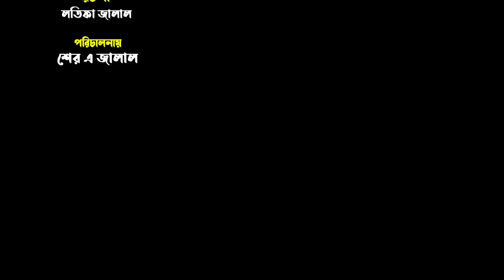মাছ পাগল শাকচুন্নি | Mach Pagol Shakchunni | জীবন মুখী ফিল্ম | অনুধাবন | KS Toma | Irsha Telefilms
শাকচুন্নি | মাছ পাগল শাকচুন্নি | Mach Pagol Shakchunni | জীবন মুখী ফিল্ম | অনুধাবন | KS Toma | Irsha Telefilms | Shakchunni

✿Bangla Story: Thakurmar Jhuli Sakhchunir Galpo
starring: ks toma
Cast: Toma, Rony, Monika, Suchona, Reza & Jinia
Script: Latifa Jalal
Edit: Alamin
Direction: Sher A Jalal
Label: Irsha Telefilms